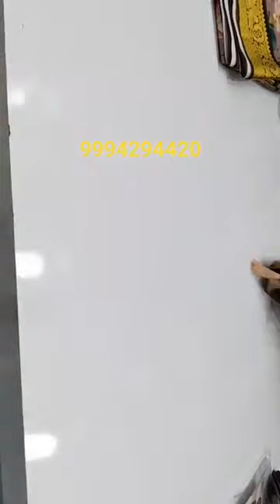offer sale to order watsapp 99942 94420